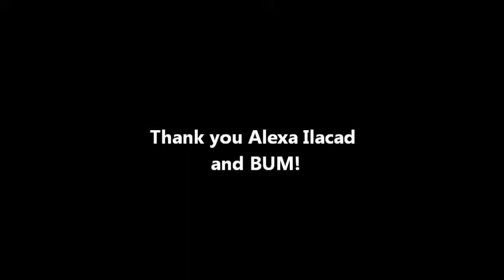Alexa Ilacad for BUM You Rule the Summer